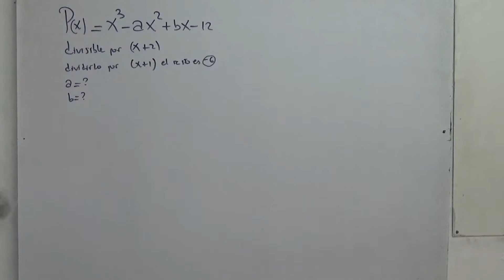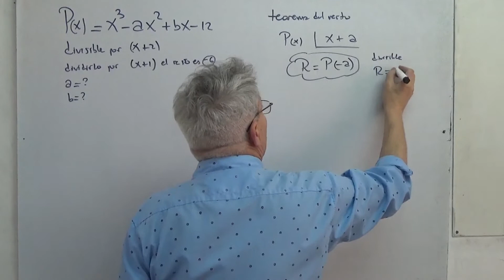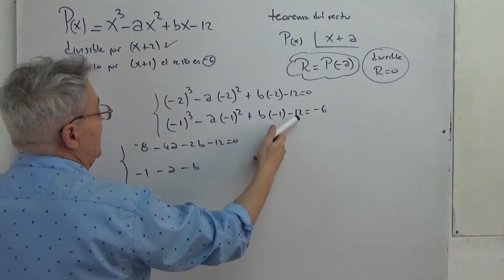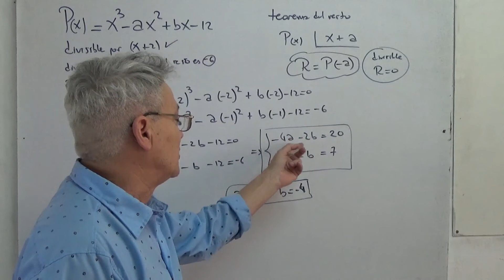Problema de aplicación teorema del resto Ingreso a Ingeniería UNCuyo y UTN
Si el polinomio P(x)=x3-ax2+bx-12 es divisible por (x+2) y cuando lo dividimos por (x+1) el resto es -6; entonces a y b valen: